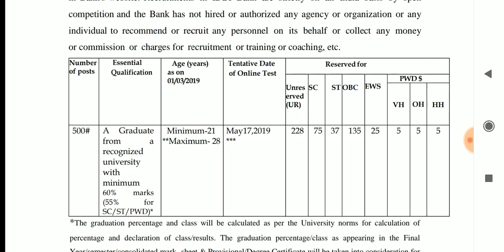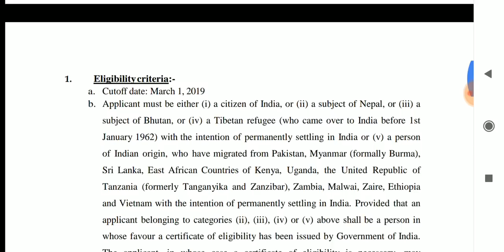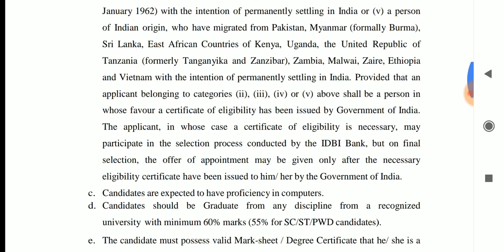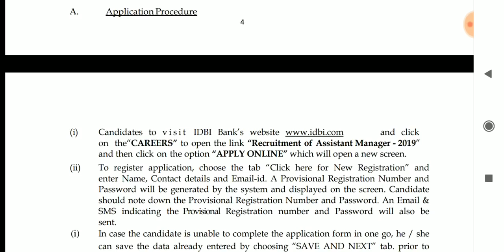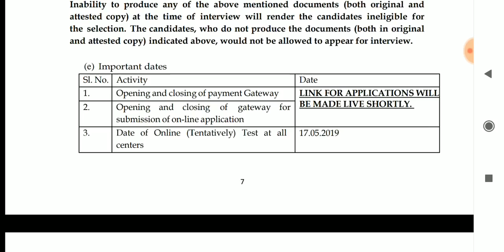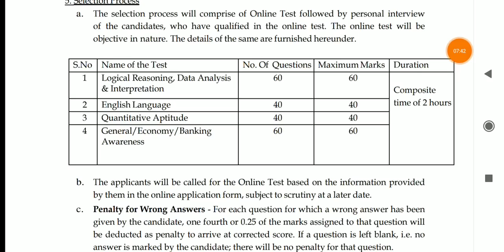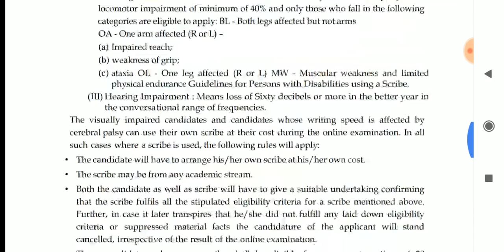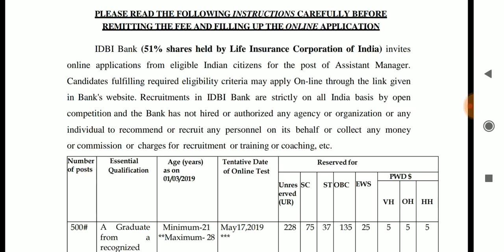भरती : || नोकरीची सुवर्णसंधी || 500 पदासाठी जाहिरात प्रसिद्ध, सविस्तर माहिती